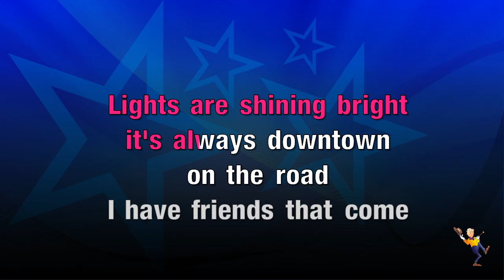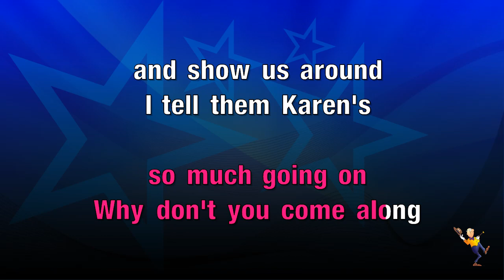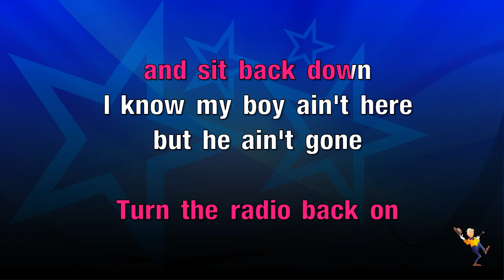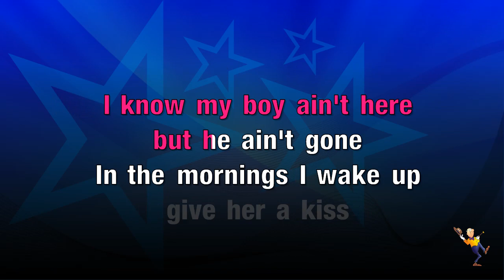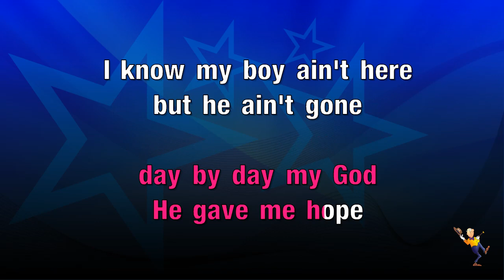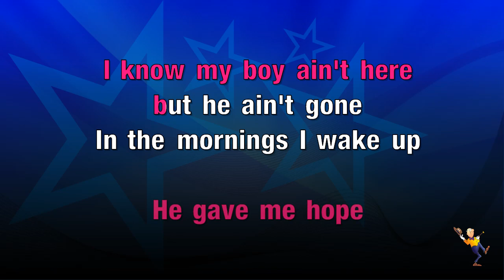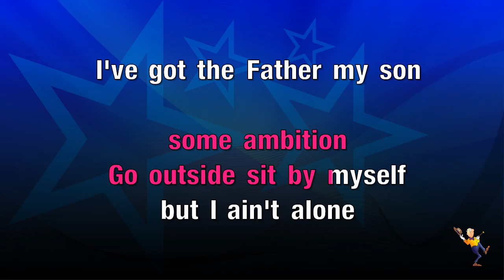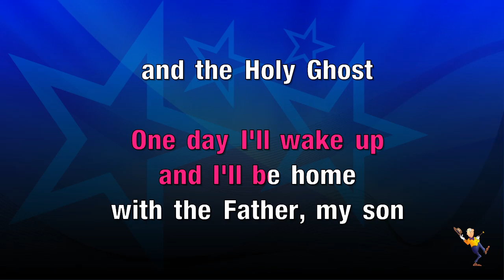The Father, My Son And The Holy Ghost - Craig Morgan (KARAOKE)